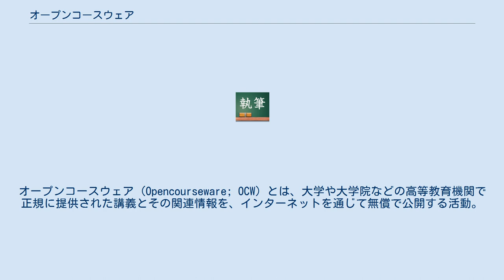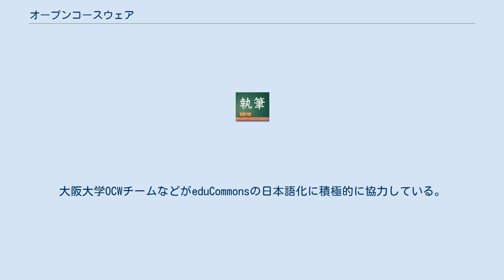オープンコースウェア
クリエイティブ・コモンズ・ライセンスのウェブサイト
オープンコースウェア (Opencourseware; OCW) とは、大学や大学院などの高等教育機関で正規に提供された講義とその関連情報を、インターネットを通じて無償で公開する活動。
2003年9月、アメリカの理工系大学マサチューセッツ工科大学が世界初のOCWサイトを立ち上げ、その後世界中の大学にその活動が広がっている。
OCWが始まった当初は、サイトで公開されているコンテンツと言えば、講義で使ったシラバスや講義ノート程度のものが中心であった。
しかし近年の通信回線の大容量化（ブロードバンド化）にともない、YouTubeなどで講義ビデオをそのまま公開するような大学が多数出始めている。
また、湯川秀樹のノーベル賞受賞論文など歴史的な資料も公開されている。
 日本国内では、日本オープンコースウェアコンソーシアムに加盟している23大学12機関（2015年10月時点）を中心に活動している。
 OCWを容易に構築するためのコンテンツ管理システム「eduCommons」が、ユタ州立大学持続的公開学習センター（Utah State University's Center for Open Sustainable Learning）において、David Wiley教授を中心にオープンソースで開発・公開されており、MITをはじめ、各大学のOCWで利用されている。
大阪大学OCWチームなどがeduCommonsの日本語化に積極的に協力している。
また、京都大学や国際連合大学はeduCommonsをカスタマイズしたものを利用している。
 正会員（大学等） 准会員（非営利団体等） 賛助会員（その他） 組織・機関 動画配信